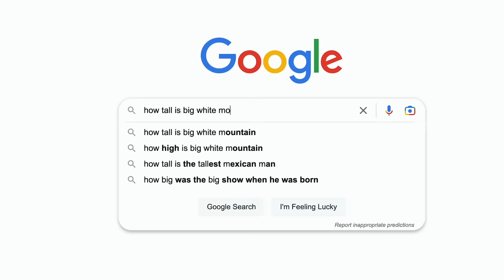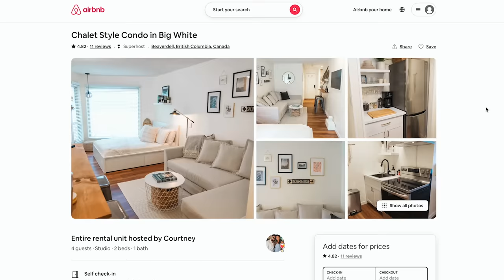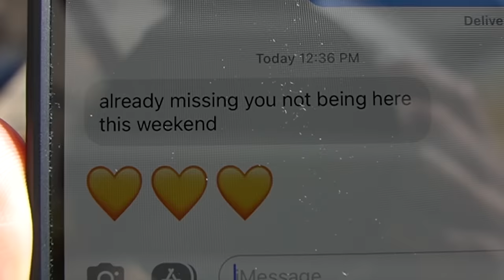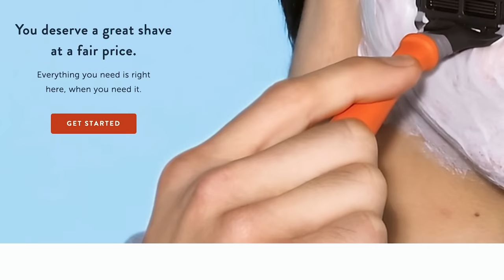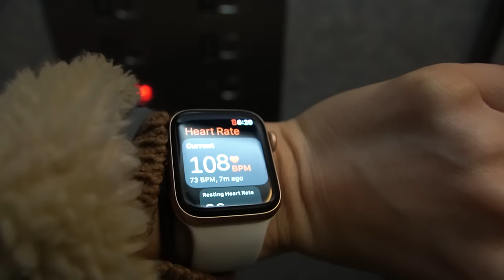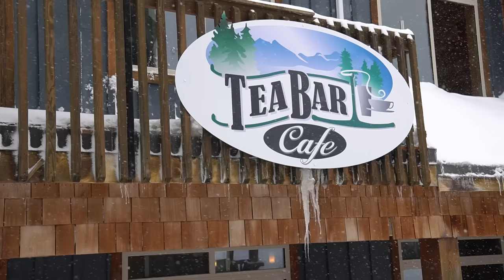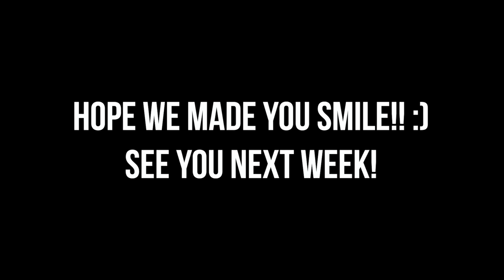Our Guilty Pleasure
A quick break from nursing, teaching, and the van build to surprise our best friends in British Columbia and get a little wild.

OUR STORY:
We're Tal & Mads - a Nurse & Teacher couple from Toronto, Canada who fell in love while traveling the world together. When we adopted our dog Bowie, we decided the best way to continue traveling would be in our self built camper van, Billie. We hit the road in January 2022 and drove all the way through the United States and into Mexico. We thought creating vlogs would be a great way to keep our friends and family updated while being a wonderful memento of our travels. And now, here we are sharing anything and everything that we think will make you smile.

0:00 The Why
1:33 Our First Victim
2:51 The Plan
4:18 A Great Way To Save Money
5:29 It's Go Time
6:52 Quiet Before The Storm
7:54 The Extremely Cool & Rad Skiing Montage We've Always Wanted
9:56 Charcuterie & Champagne On A Mountain
10:28 The Ultimate Tour Of Kelowna, British Columbia
12:33 Sunday Blues Cured By A Pride Parade